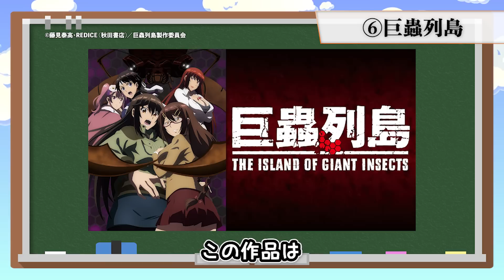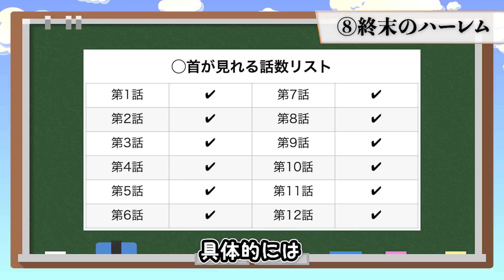Blue-ray&DVDだけでなくユーネクストでも見れます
【チャプター】

0:00①喰霊（がれい）

0:15②あそびにいくヨ！

0:33③IS 第１期

0:52④まじこい

1:12⑤おくさまが生徒会長！

1:40⑥巨蟲列島

1:51⑦ドメカノ

2:15⑧終末のハーレム

2:36⑨おすすめの動画

【補足情報】

※この動画では、2008年から2021年の間に初回が公開されたアニメを紹介対象にしています

【動画内で紹介した定額制動画配信サービス】

【注意事項】

※本動画は誤りを含んでいる可能性がございますので、予めご注意いただきますようお願い申し上げます。また、動画内にて使用及び掲載している画像の著作権は、各権利所有者様に帰属し、各権利所有者様に不利益が生じないように全て文化庁が定める引用の範囲内で使用及び掲載するよう努めておりますが、万が一動画の内容に問題がある場合は各権利所有者様ご本人からご連絡頂きますようお願い申し上げます。